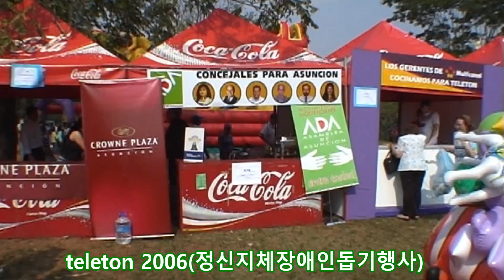파라과이 teleton 2006정신지체장애아돕기 행사 - 마랑가뚜방송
[방송선교 사역후원] 카카오뱅크 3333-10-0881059